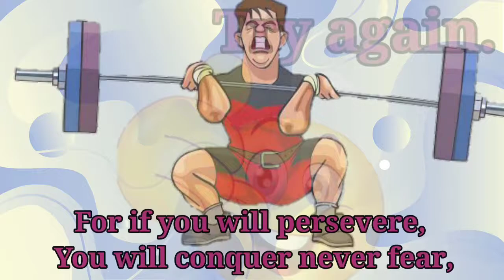English poem,'Try again',W.E.Hickson(8th)